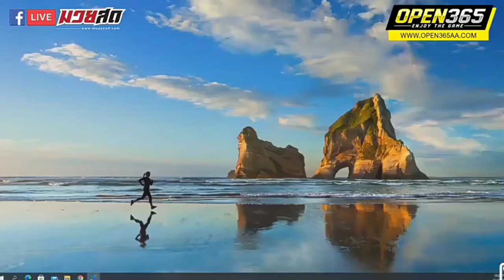Julio Lobo Puket Fight Club VS Littewada Sitthikul 18/12/2020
✅Spotify MC GUINHO FNP